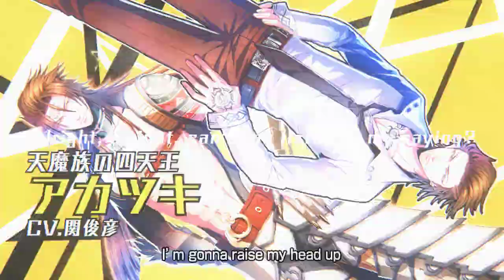PS Vita「RE:VICE[D]」 オープニングムービー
2014年7月24日発売予定
PlayStation®Vita「RE:VICE[D]」